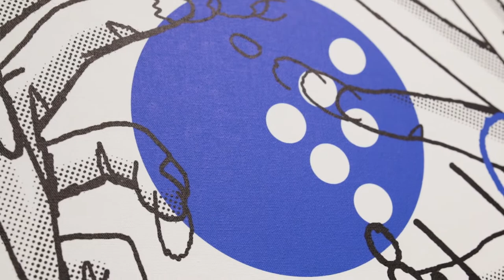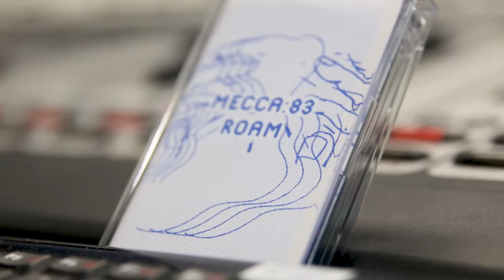Joel VDK & Red Bull make over the Fresh 92.7 Studios!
The Fresh Studios had a makeover recently to celebrate 20 years of broadcasting thanks to Joel VDK and Red Bull.

Joel Van der Knaap, simply known as Joel VDK, is an Adelaide-based visual artist who specialises in comic-style illustration, with a heavy emphasis on a black and white palette featuring the occasional burst of colour.

In this video produced by Red Bull, Joel discusses his artistic process and his collaborations with Manchester-based music producer Mecca:83, and how they work together.